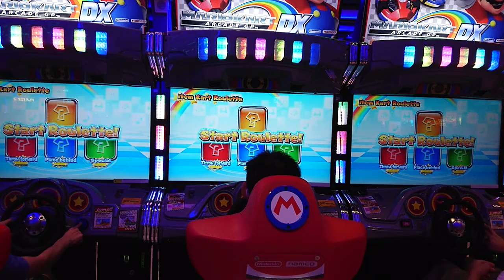MARIO KART DX 瑪利歐卡丁車DX 三人連線戰 賽道：OMATSUR CIRCUIT